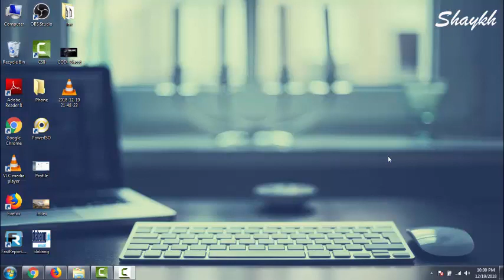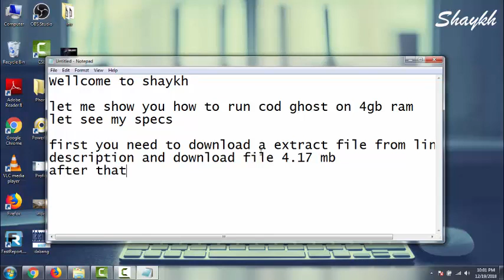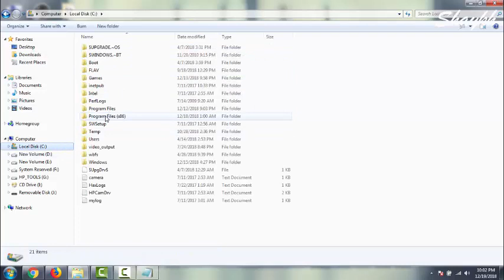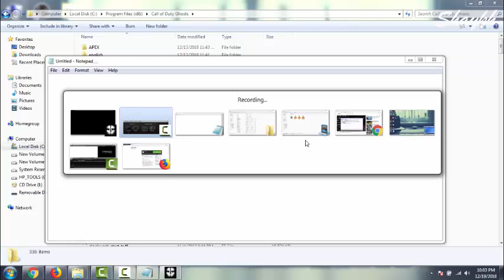Call Of Duty Ghost Run On 4GB Ram Quick